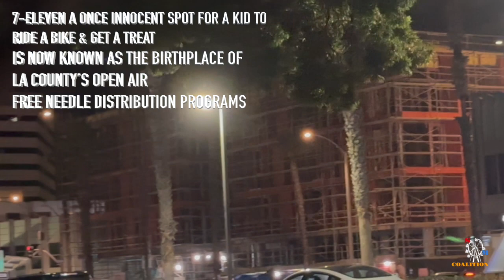Jan. 2 2024 Santa Monica Coalition Mini Documentary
Santa Monica’s 7-Eleven, across from Reed Park and the 5-star Proper Hotel.  The cost has been countless overdoses, loss of our Reed Park across the street and cancellation of rooms and seminar bookings at the hotel Not to mention the underperforming 7-11 store where Barbara Ferrer, the LA County Health Dept. Santa Monica City Mayors and our City Managers have known about this program without telling its own Police Dept., residents or business owners….not even the owners of the 7-Eleven business or the property owner,